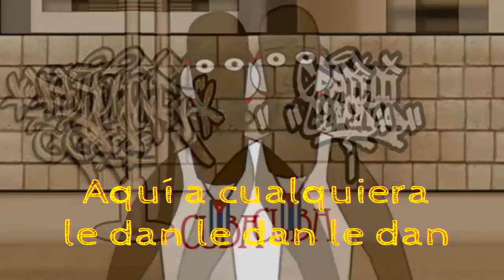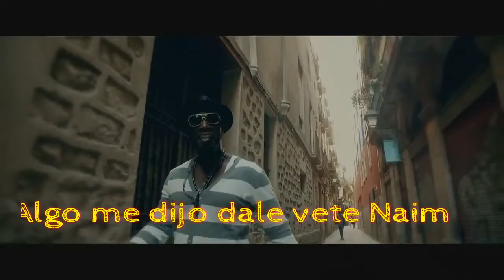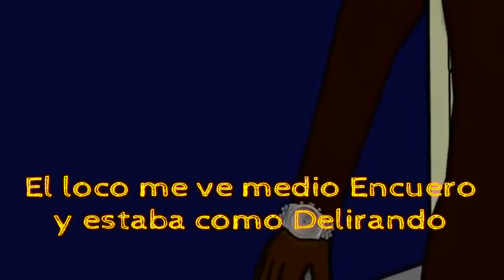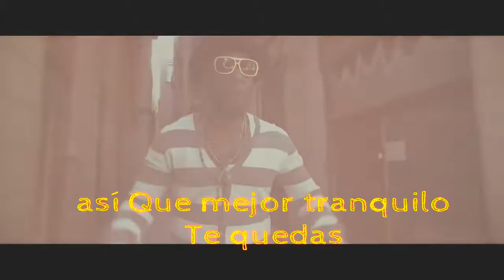A CUALQUIERA LE DAN / BIG NAIMI / LETRA